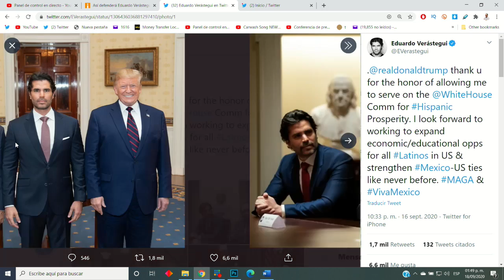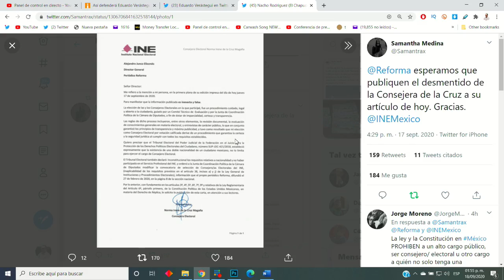El "amiguito" de Peña, Eduardo Verástegui, se mete como asesor de Trump